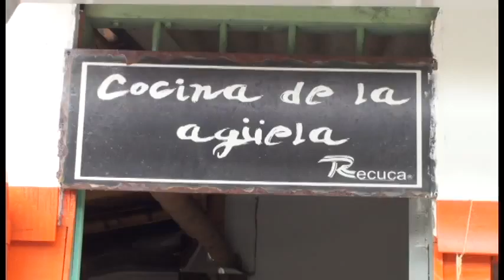VENTANEANDO TV PEREIRA INVITACION NOTA DESDE RECUCA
VENTANEANDO TV PROGRAMA TURÍSTICO
INVITACIÓN NOTA PARQUE TEMÁTICO RECUCA EN CALARCA QUINDIO.